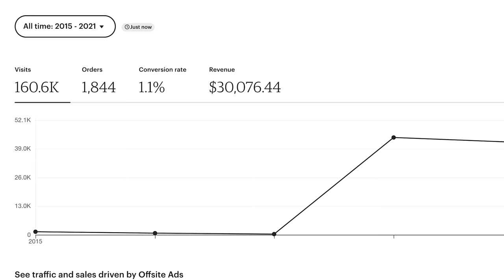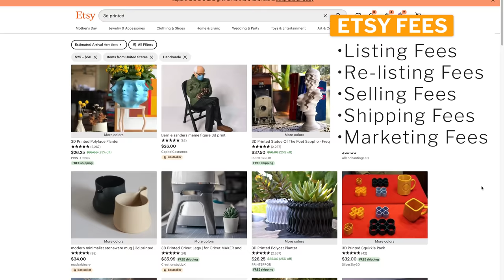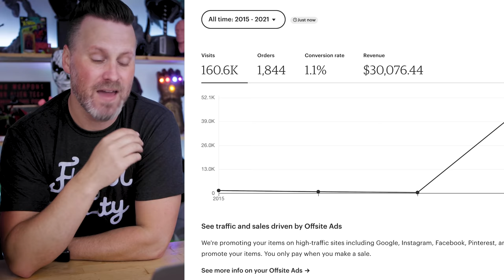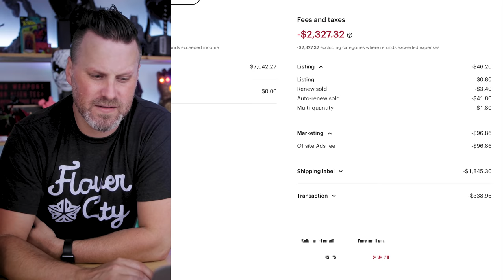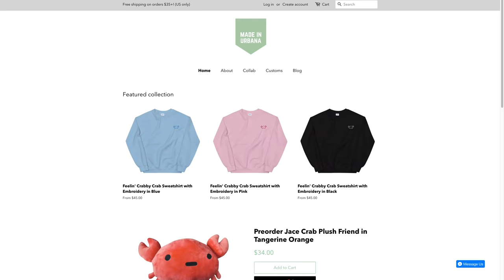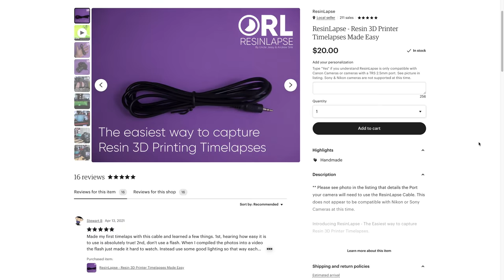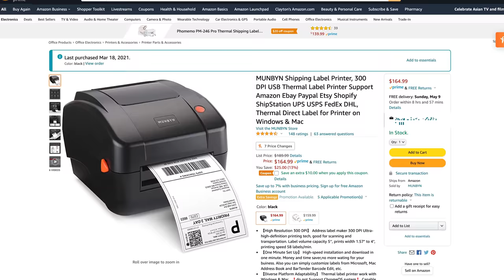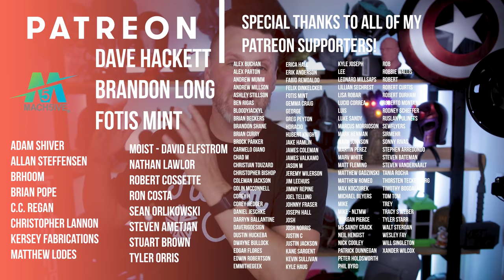I made $30K & paid $14K in Fees 3D Printing on Etsy + 4 Etsy Selling tips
I made over $30,000 by selling 3D Prints on Etsy and racked up $14,000 in fees! Plus 4 tips on how you can make more money Selling 3D Prints!

Elegoo Printers and Resins used in todays video
Elegoo Neptune 2 ➜
Elegoo Saturn ➜
Elegoo Mars 2 Pro ➜

Thermal Printer that I bought ➜
Shipping Labels
QR Code Stickers
Circle Stickers

MadeinUrbana Etsy Shop ➜

Interested in getting a 3D Printer? Here are some that I recommend ➜

FDM 3D Printers
Ender 3 ➜ Amazon

Interested in resin 3D Printers?
Peopoly Phenom ➜
Elegoo Mars ➜
Anycubic Photon ➜
Some Additional Items you will want to consider for Resin 3D Printing ➜
Full List
Disposable Gloves
Plastic Spatula
Metal Spatula
Isopropyl (IPA)
Pickle Container